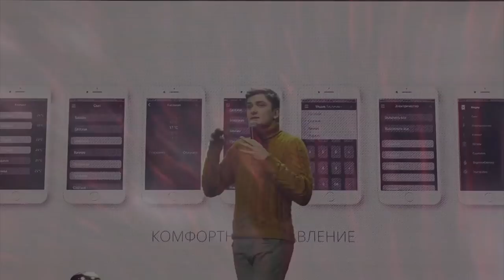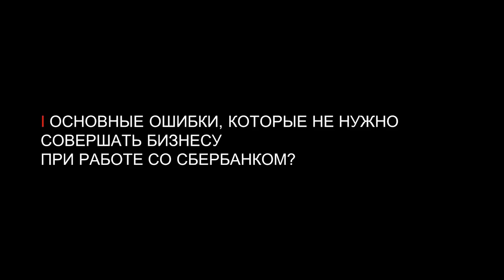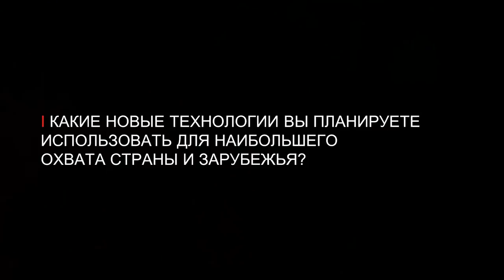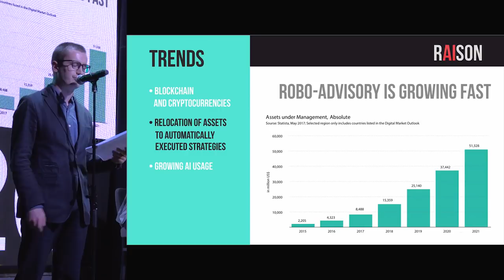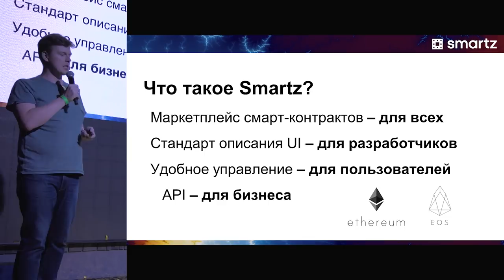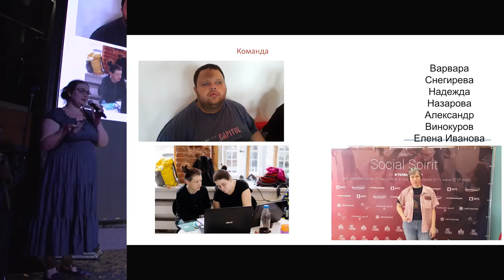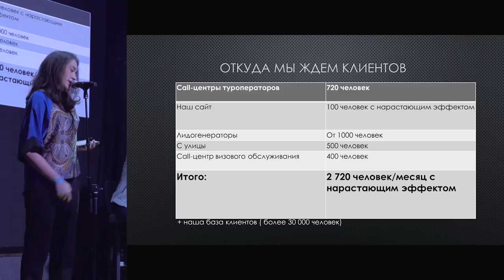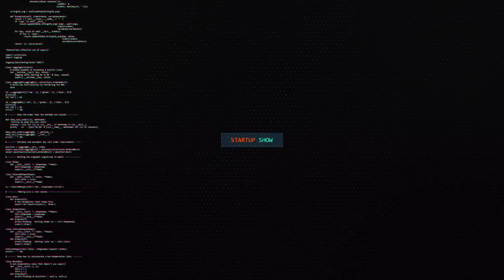АНАТОЛИЙ ПОПОВ НА STARTUP SHOW В МОСКВЕ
Каждый четверг в 16:00, Дмитрий Потапенко и Иван Алёхин будут вести батлы со стартапами по скайпу в режиме online. Отбирать и оценивать стартапы будут приглашенные инвесторы входящие в ТОП 20 по версии RusBase. Лучшие стартапы получат инвестиции и поедут на StartUp Show в Москву, а победители поедут на StartUp Show в Дубаи, презентовать свои проекты Арабским инвесторам

Анатолий Попов — старший вице-президент, руководитель блока «Корпоративный бизнес» Сбербанка России, принял участие в StartUp Show и выберал лучшие стартапы, инвесторы и представители фондов сразились в "Битве за Стартап".
Поддержка предпринимателей и инноваций, биткоиин и cоздание своей криптовалюты, блокчейн тренды, ICO — это афёра 21 века, или возможность опередившая время? Всё это и многое другое на StartUp Show!

У каждого спикера будет 3,5 минуты, чтобы рассказать в чем смысл и каков результат его трудов. Но самое главное - участники и авторы инновационных разработок получат возможность презентовать свой проект Супер-Гостю и, в случае успеха, дать новую жизнь своему стартапу.

Супер-Гость оценит и выберет лучшие по его мнению стартапы.
Представители фондов и акселераторов примут участие в «Битве за Стартап».
Эксперты выскажут свое мнение, а Вы - насладитесь отличным шоу и с пользой проведёте вечер.

Остались вопросы?
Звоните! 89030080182